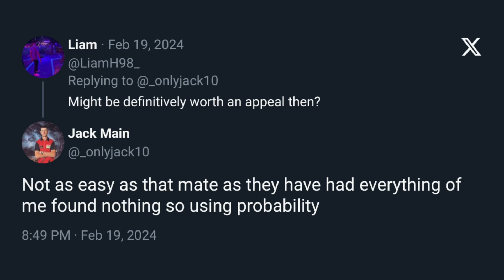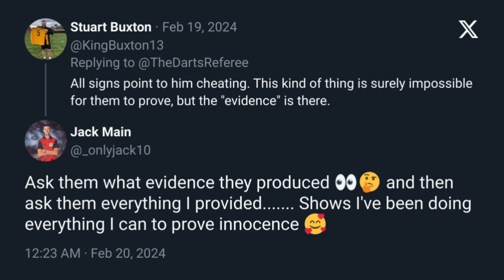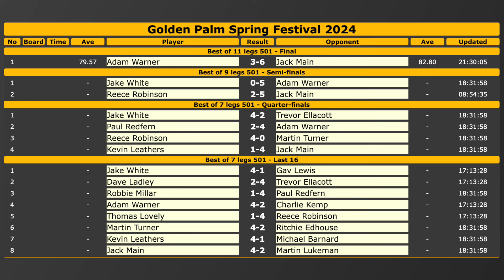PDC Darts Player FOUND GUILTY of Match-Fixing